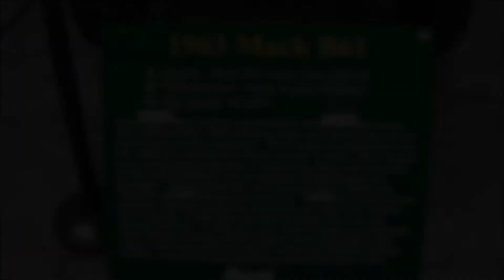Iowa 80 Trucking Museum Video Tour 17 of ...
1963 Mack B-61